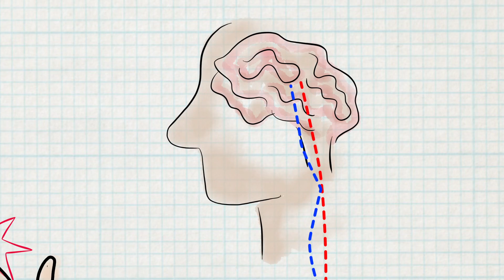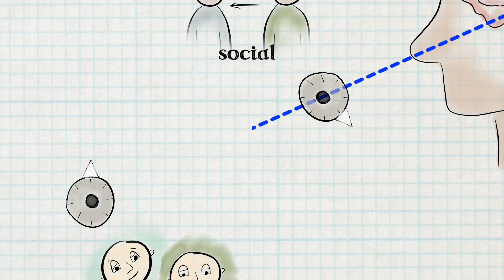Feeling Less Pain in Childbirth- The Curious Parent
Can your expectations of childbirth increase the pain you feel during labor? The Curious Parent takes a look at what current research says.

Produced by:
Untamed Science

Painful Expectations Transcript

Haley : As pregnant women, we spend a lot of time anticipating the birth of our babies, and for
a lot of women, that means anticipating the pain. But what if our expectations
made us feel more or less pain? We're going to find out what the science has to say.

To shed some light on this idea and pain in general, we got a hold of our friend Liz...

Liz : Hi.

Haley : ...who just so happens to be studying how culture and social behavior influence pain perception in the mind and brain.

Liz : "There are some basic mechanisms at work that we understand pretty well..."

Haley : Liz explained that there are two main parts to how our bodies sense pain. The first is the bottom-
up pathway-- which is where specialized nerve cells respond to tissue damage by sending signals to your spinal cord and brain. But there are also pathways that go in the opposite direction - from the top down- where your brain can send signals to your body to essentially turn up or turn down your sense of pain.

An although it's less well understood, studies are beginning to hint that these "brain to body" pathways can be affected by psychological factors. Things like social relationships, emotional factors, and even your expectations of pain can have an effect on how a person feels pain. And this can be boiled down to the placebo phenomenon- when a person's expectations influence their perception of pain and even the actual physiology of their pain pathway.

Liz: The more positively someone is thinking, potentially the bigger placebo effect they are going to get and the more their own body is going to engage their own body'a pain relieving system and turn down the volume on their pain. //

Haley : But the flip side is that if positive thinking can turn down pain, studies show that negative thinking can actually turn it up, And this is called the nocebo effect. Nocebo. Nocebo. It's just fun to say.

Liz: Basically, when people are going into any painful situation expecting the pain to be really bad, that certainly has the potential to enhance it. There's quite a real biological mechanism behind the effects of changes in expectation about pain.